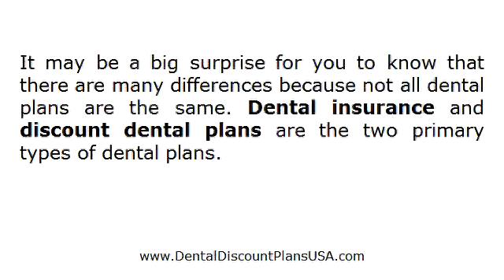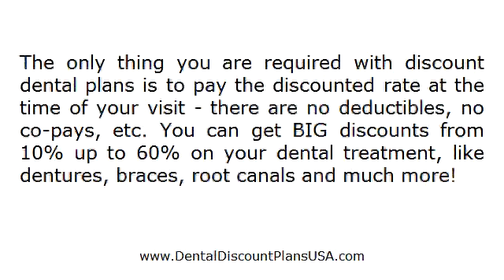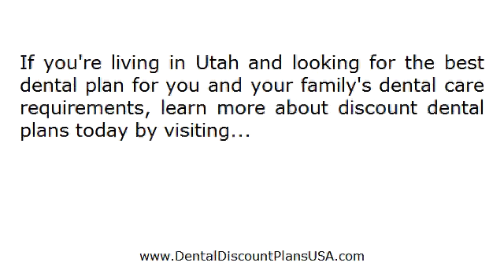Family Dental Plan Utah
- Two types of dental plans are available in the state of Utah and the residents there should definitely know the differences between them before they buy one for themselves or their families. Watch this short video right away and then click the link above to find out more.